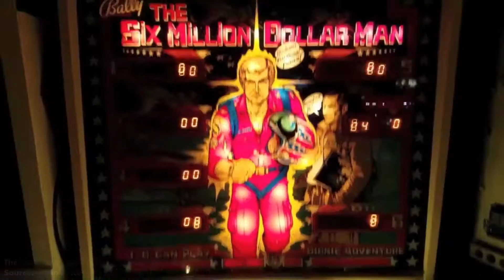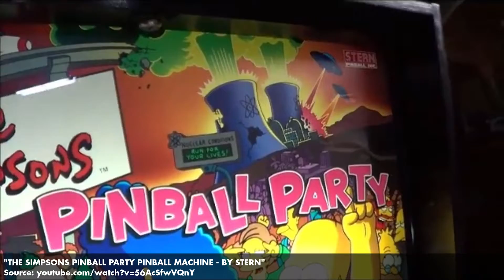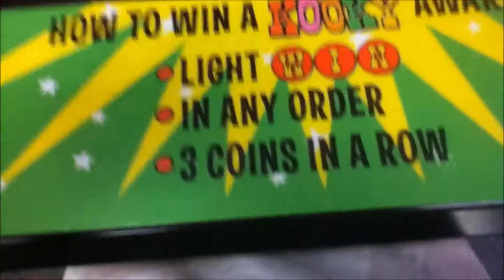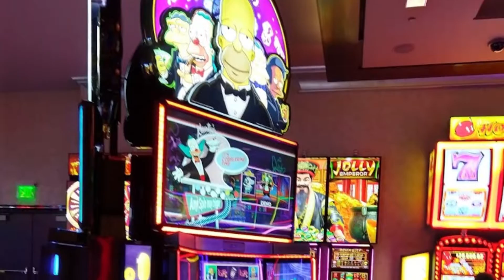Every Simpsons Game at the Arcade - A Brief History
Here's a brief history of every Simpsons game released for Arcades.

The featured games are:

The Simpsons Pinball
The Simpsons Arcade
The Simpsons Cupcake Contest
The Simpsons Bowling
The Simpsons Pinball Party
The Simpsons Kooky Karnival
The Simpsons Skateboard Stomp
The Simpsons Soccer
The Simpsons Donut Daze
The Simpsons Slot Game